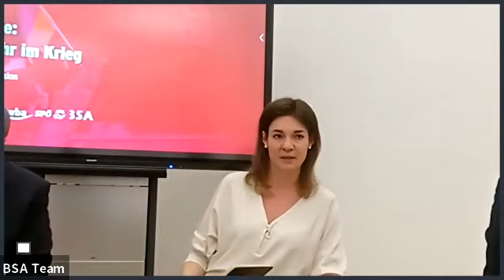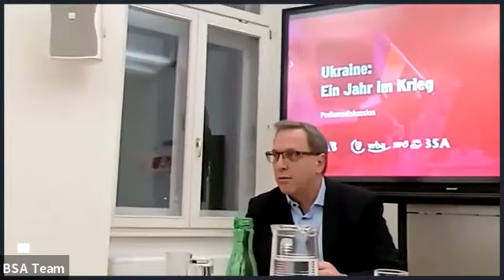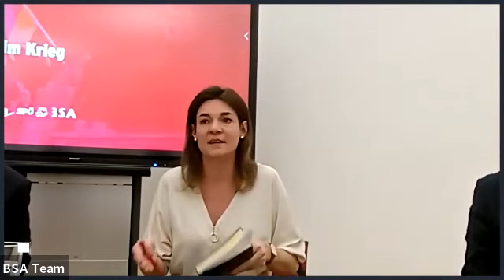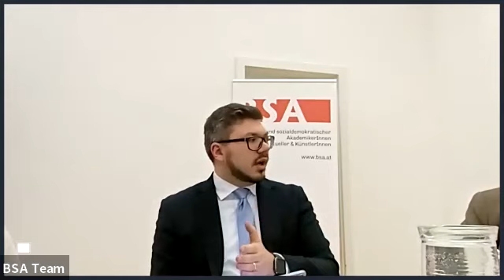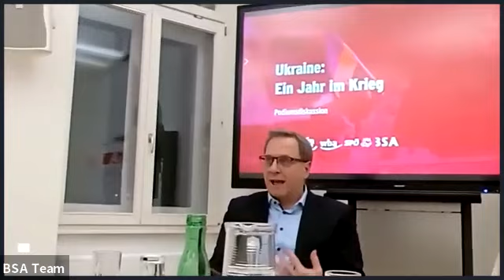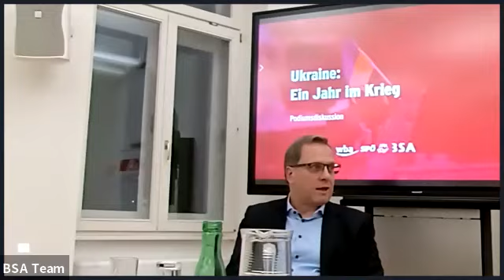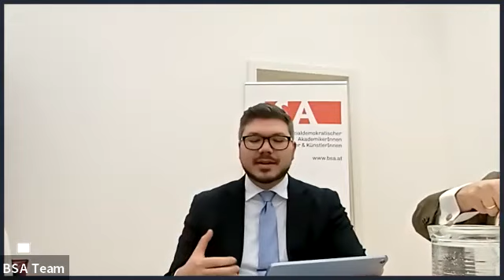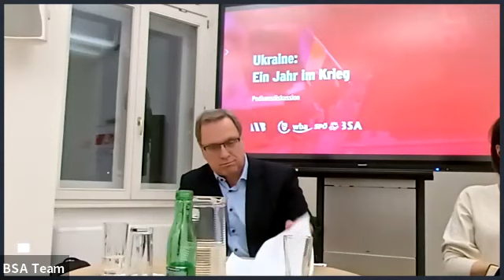Ukraine: Ein Jahr im Krieg - Diskussion mit Expert:innen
Seit einem Jahr herrscht Krieg in Europa. Am 24. Februar 2022 hat Russland die Ukraine angegriffen – und die Konsequenzen dieses Krieges sind weitreichend. Wirtschaftssanktionen, Verknappung von Erdgas, Getreidemangel, mutmaßliche Kriegsverbrechen. Anlässlich des Jahrestages laden wir zur Podiumsdiskussion ein!

Panel:
Philipp Agathonos, Diplomat
Stephanie Fenkart, Direktorin IIP
Gerhard Rauniak, Vorsitzender VSO

Moderation: Raphael Spötta